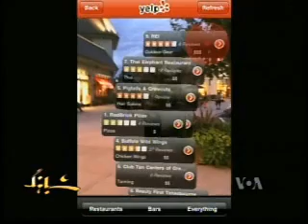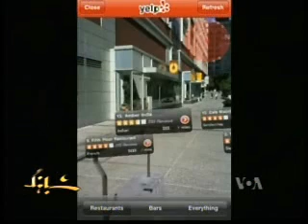تلفن همراه هوشمند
خبرنگار علمی شبکه خبری فارسی صدای آمريکا گزارشی در مورد تلفن همراه هوشمند که دارای قابليت های GPS  است توضيحاتی داد.